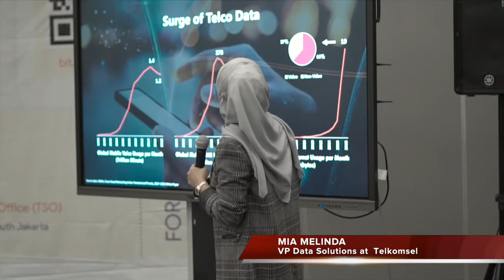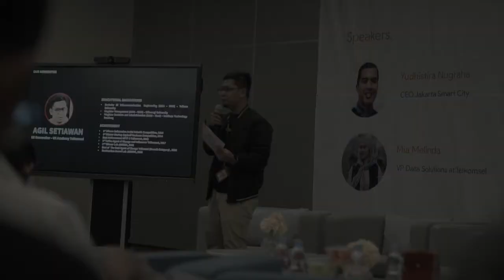MILOO AfterOfficeTalks Vol.1 | Bottom Up Data Driven Society for Smart City | After Event Video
Saat ini memasuki era bottom-up society power, dimana kelompok masyarakat memiliki peran besar terhadap isu-isu di lingkungan.

Lalu karakteristik society seperti apa yang dapat menunjang ekosistem Smart City? Seperti apa caranya bekerja?

Miloo AfterOfficeTalks Vol. 1 present “Bottom-up Data Driven Society for Smart City”.

Keynote Speech
Setyanto Hantoro (CEO Telkomsel)

Speaker 1
Yudhistira Nugraha (CEO Jakarta Smart City)

Speaker 2
Mia Melinda (VP Data Solutions Telkomsel)